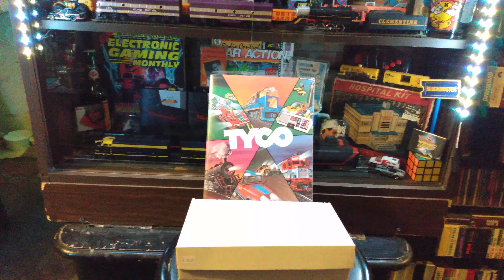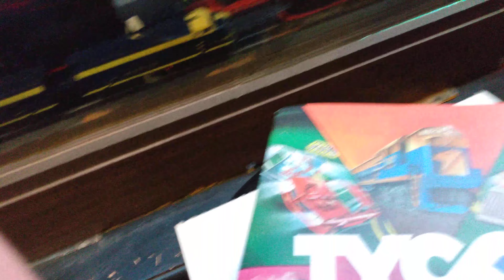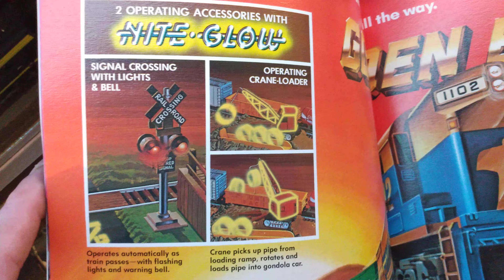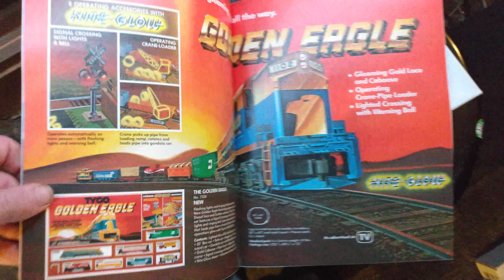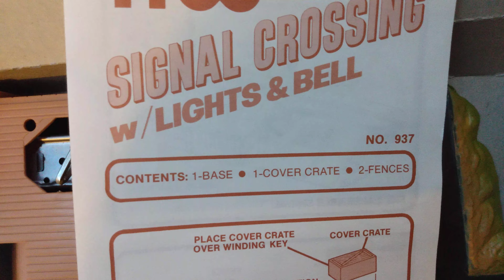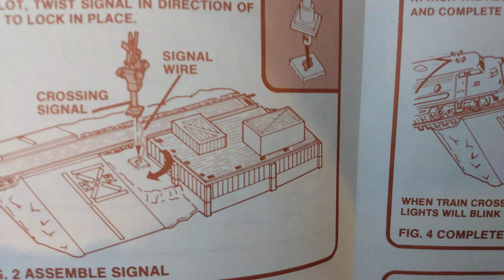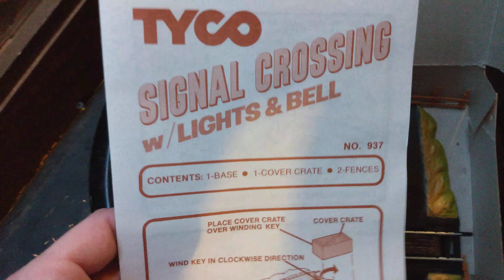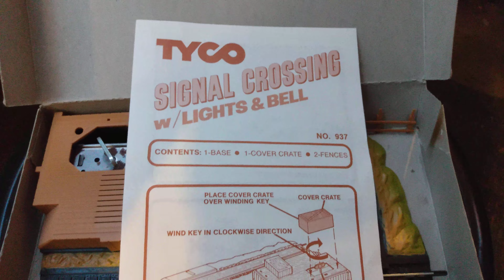TYCO #937 Signal Crossing with Lights and Bell Was released in 1980 in TYCOs Golden Eagle Train Set!